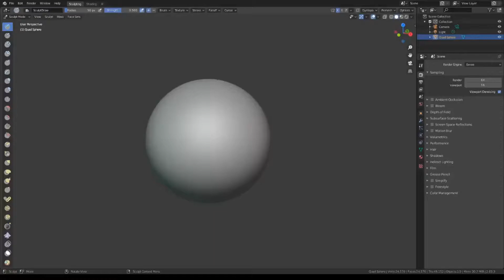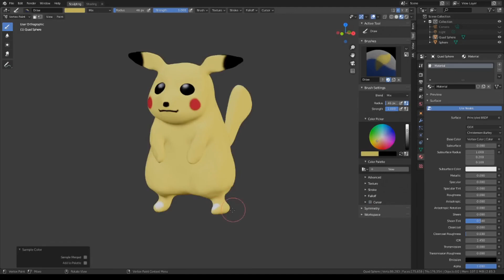[Blender 2.83]Pikachu / Blender Sculpting[Timelapse]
Blender

Here's the video I was referring to.
The Official Pokémon YouTube channel